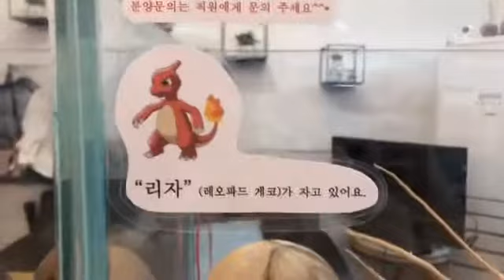라이브 방송!! 왕머리오란다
대두오란다